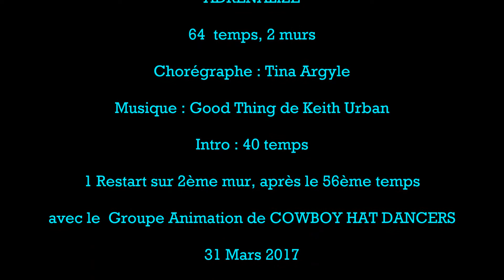ADRENALIZE avec le Groupe Animation COWBOY HAT DANCERS